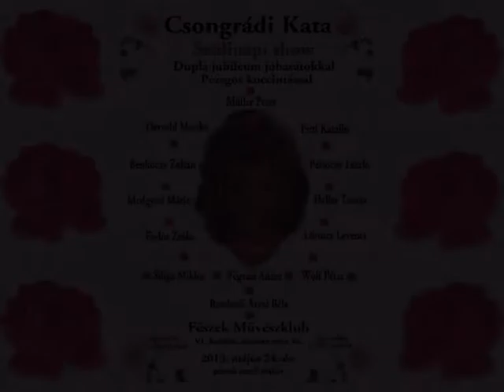Csongrádi Kata: SZÜLINAPI SHOW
Meghívó a 2013. május 24.-i SZÜLETÉSNAPI SHOW-ra a Fészek Művészklubba Budapestre-)))-Készítette Árvai Béla
Invitation for 2013. dated May 24th BIRTHDAY SHOW on the artist's Nest Club in Budapest-Created by Árvai Béla
Einladung für 2013. vom 24. Mai BIRTHDAY SHOW des Künstlers Nest Club in Budapest
Invitación para 2013. de fecha 24 de mayo de cumpleaños muestra sobre el Club Nido del artista en Budapest
Pozvánka pre rok 2013. z mája 24. narodeniny SHOW na umelca hniezdo klubu v Budapešti
Приглашение на 2013 год. от 24 мая ДЕНЬ РОЖДЕНИЯ показать на гнездо Club художника в Будапеште
Πρόσκληση για το 2013. της 24ης Μαΐου ΕΜΦΑΝΙΣΗ ΓΕΝΕΘΛΙΑ για Club Φωλιά του καλλιτέχνη στη Βουδαπέστη
دعوة لعام 2013. قد تظهر مؤرخة 24 BIRTHDAY على نادي عش الفنان في بودابس